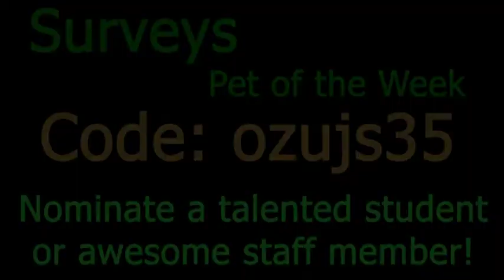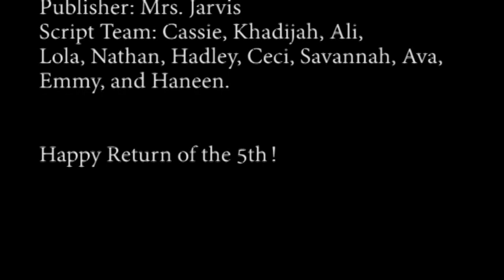05-05-2022 Daily Video Ann (3:42)